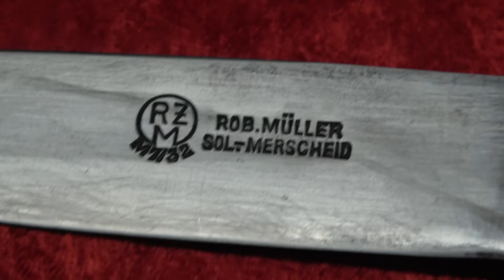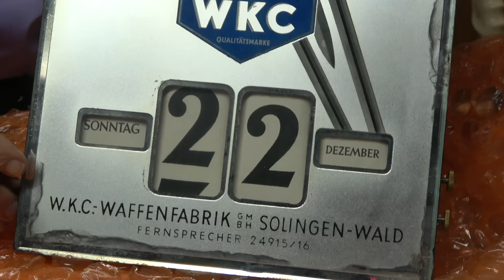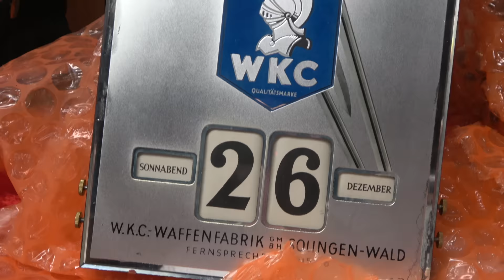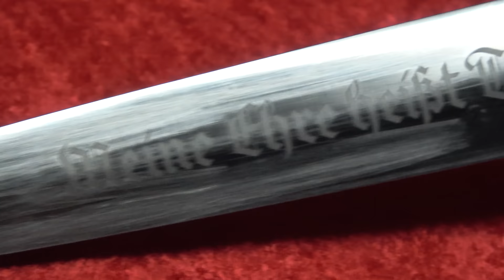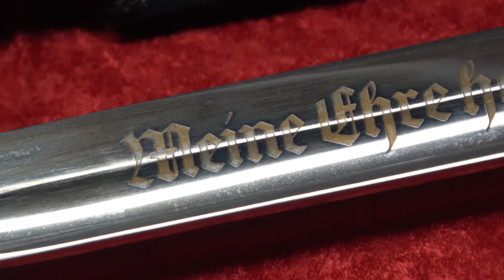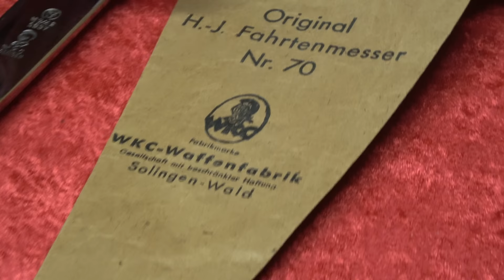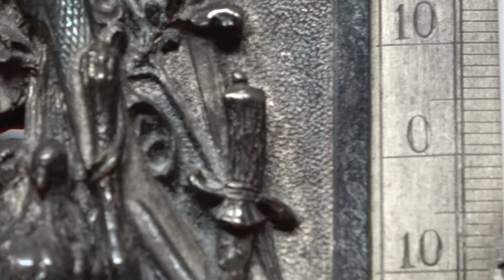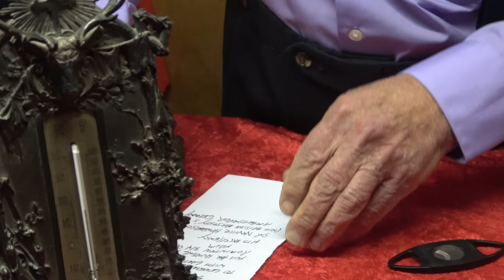Down the Cellar 54 - Give Thanks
Another day, another pile of boxes to open. Mystery boxes, if you will, but not in the sense of hack Hollywood screenwriting. We hope you all have a great turkey day, or whatever your local equivalent (if any) may be.

I'd like to thank each and every one of you who take the time to watch DtC, and am very grateful to everyone who takes more time out of their day to comment. In a perfect world there would be endless time for either Tom or Ob to engage with everyone, but alas the world is far from perfect.

FAQ & A

A: An email sent directly to Tom is the best way to get your question answered, because while he most definitely reads each and every one of your comments, he hasn't quite gotten the hang of replying to them in the comment section, and is not likely to in the foreseeable future. Or ever.